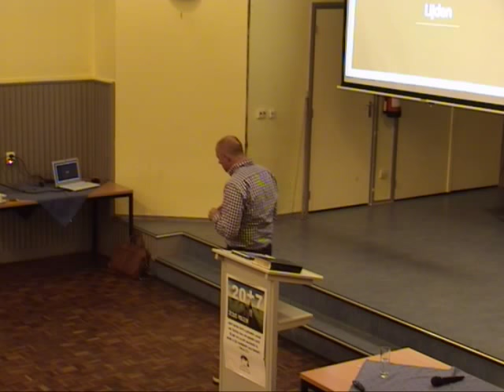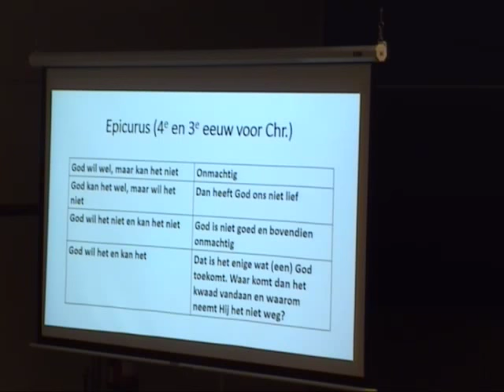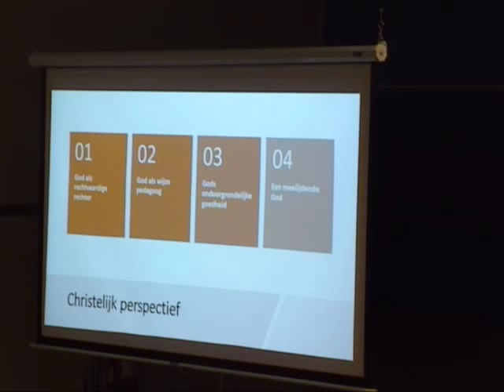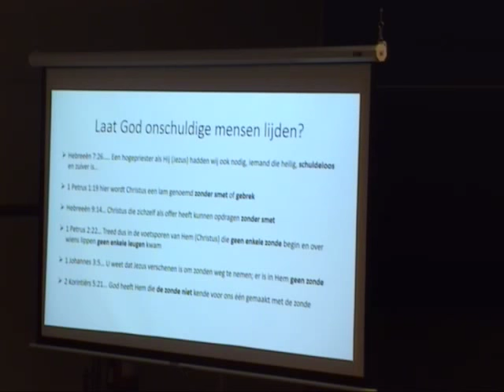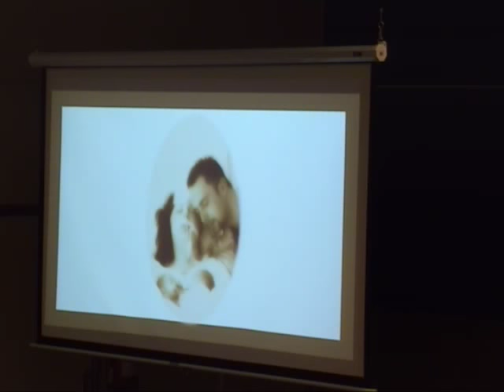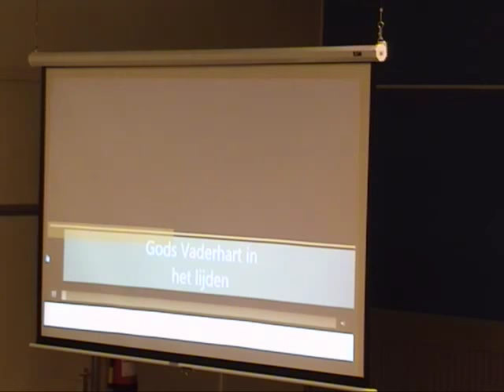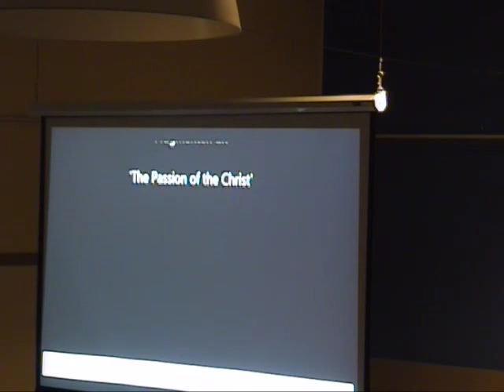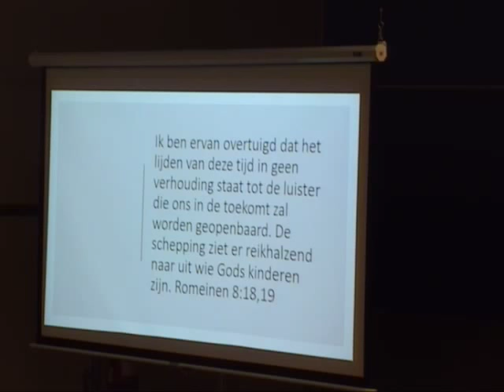Thema-avond: God laat onschuldige mensen lijden?!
Toerustingsavond woensdag 11 oktober 2017
Spreker: Remco van Vliet uit Rothem